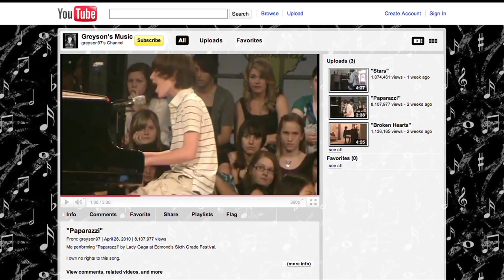Greyson Chance "Fire" exclusive live performance (Waiting Outside the Lines)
Greyson Chance "Fire" live exclusive: Waiting Outside the Lines

After quickly rising to fame from his Lady Gaga "Paparazzi" cover... Edmond, Oklahoma native Greyson Chance took a break from recording in LA and performed "Fire" for us in this live acoustic music video session.

Greyson Chance: "Fire" - Waiting Outside the Lines